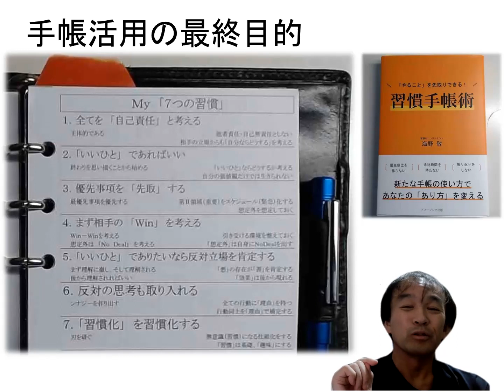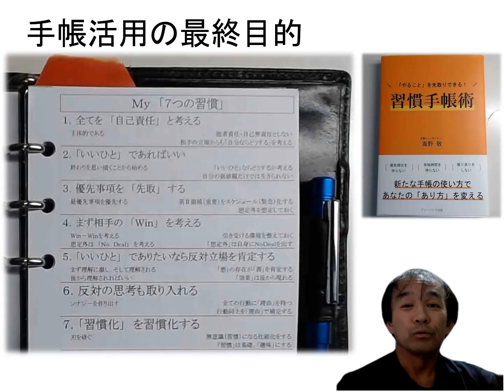雑感 手帳活用の最終目的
手帳に関わる雑感です。
今回のテーマは「手帳活用の最終目的」です。
手帳における手帳活用の最終目的についてお話しをします。